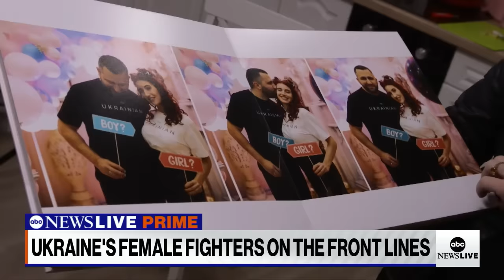Female fighters on the front lines of the Ukraine war | ABCNL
ABC News’ Ines De La Cuetara sits down with the woman dubbed the “Joan of Arc” of Ukraine about being a female sniper and finding love during war.